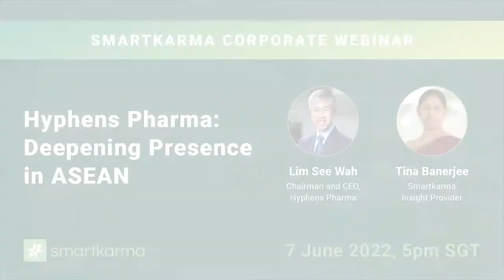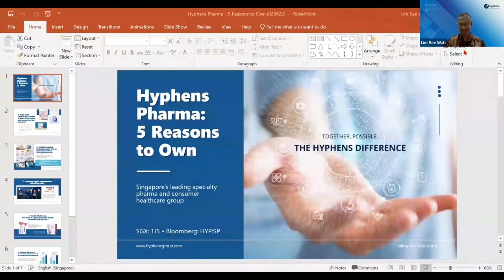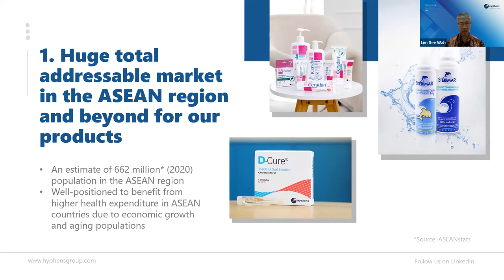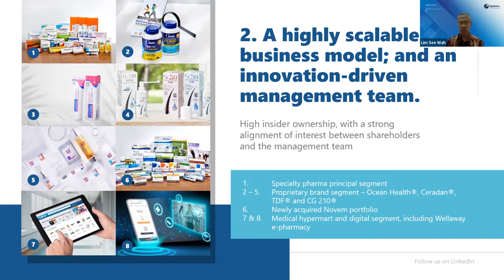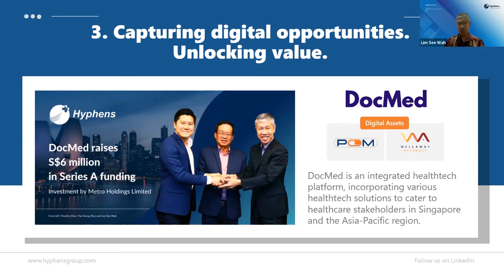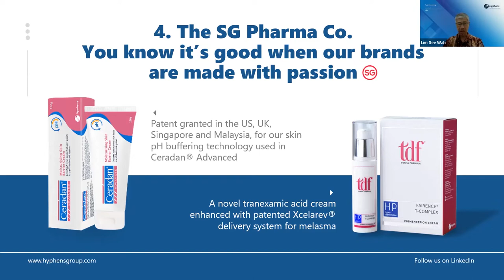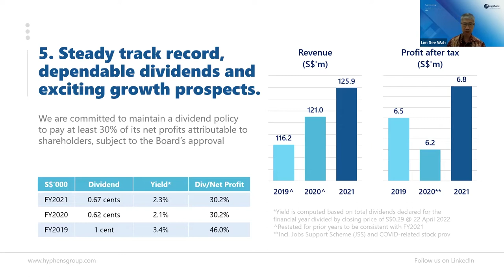Smartkarma Corporate Webinar | Hyphens Pharma: Deepening Presence in ASEAN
For this Corporate Webinar, we are glad to welcome Hyphens Pharma International (HYP SP) Chairman and CEO, Mr. Lim See Wah.

In the session, Mr Lim shares a short company presentation, after which he engages in a fireside chat with Smartkarma Analyst Tina Banerjee. A live Q&A session follows.

Contents:
00:00 - Intro
00:54 - Company Presentation
13:10 - Fireside Chat and Q&A
43:22 - Close

Hyphens Pharma International Limited and its subsidiaries (the "Group") is Singapore’s leading specialty pharmaceutical and consumer healthcare group, leveraging on its diverse footprint in ASEAN countries. The Group has a direct presence in Singapore, Vietnam, Malaysia, Indonesia, and the Philippines, and is supplemented by a marketing and distribution network covering 10 other markets – Bangladesh, Brunei, Cambodia, China, Hong Kong S.A.R., Macau S.A.R., Myanmar, Oman, South Korea, and Sri Lanka.

Singapore is the Group’s regional headquarters, where its strategic planning, finance, regulatory affairs, research and development, legal, business development, and logistics operations are based. The Group’s core business comprises the following segments: Specialty Pharma Principals, Proprietary Brands, and Medical Hypermart & Digital. Besides marketing and selling a range of specialty pharmaceutical products in selected ASEAN countries through exclusive distributorship or licensing and supply agreements with brand principals mainly from Europe and the United States, the Group also develops, markets, and sells its own proprietary range of dermatological products and health supplement products. In addition, the Group operates a medical hypermart for healthcare professionals, healthcare institutions and retail pharmacies, to supply pharmaceutical products and medical supplies and an online e-pharmacy for doctors to prescribe and have medications delivered to their patients’ homes.

Corporate Webinars by Smartkarma Corporate Solutions feature discussions with IROs and Executives, discussing their companies, the challenges they face, and the opportunities in their sectors and markets.